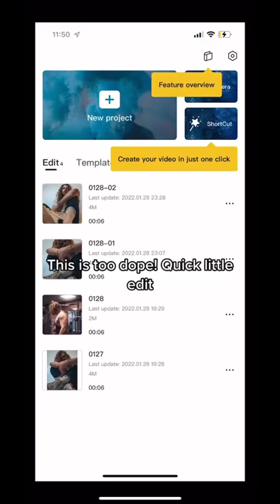Shot on Sony A7IV